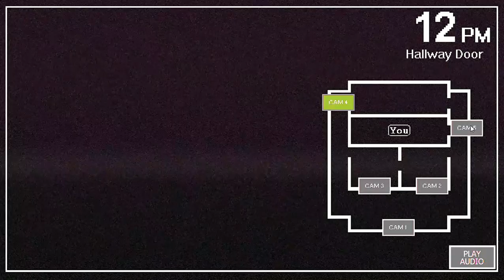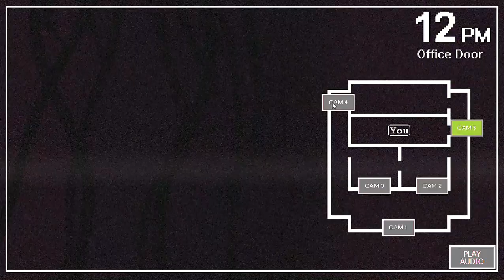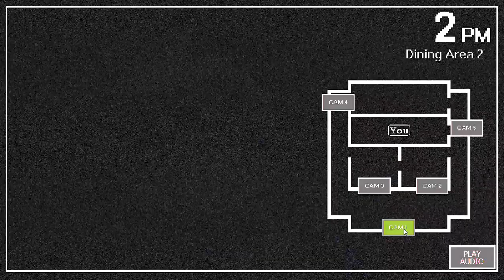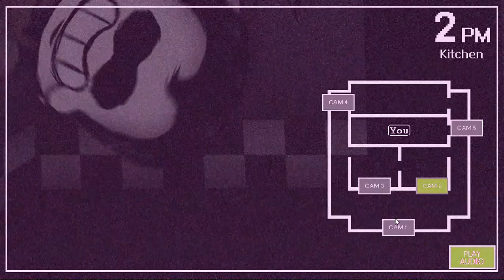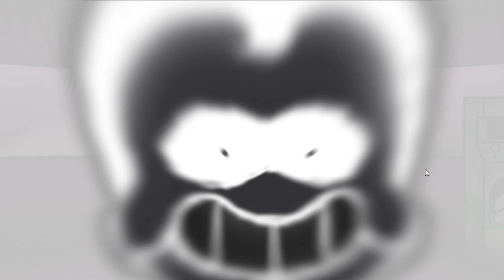Welcome to Lewis's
2D art FNAF fangame - Welcome to Lewis's!